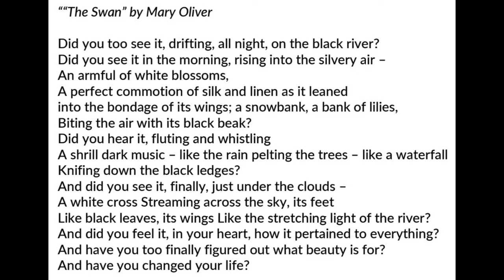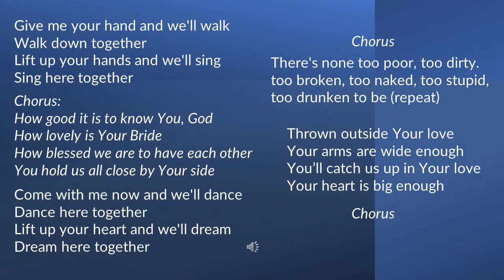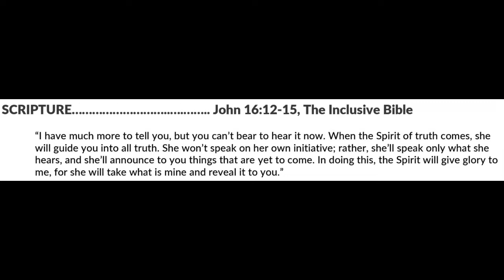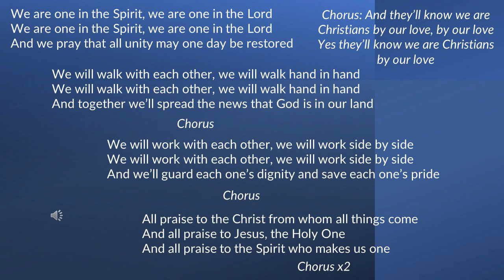CCC Sunday Service Video 06-26-2022